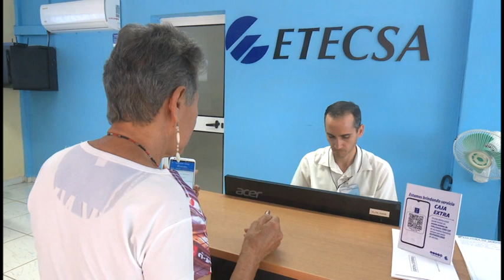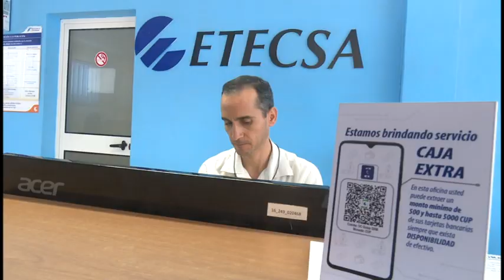Etecsa implementa el servicio de Caja Extra como parte del proceso de bancarización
Como parte del proceso de bancarización Y búsqueda de soluciones Etecsa, implementa el servicio de Caja Extra  en todas las unidades comerciales de la provincia, el montañoso municipio de Guisa es representativo de este quehacer que tiene entre sus retos no descuidar los tradicionales servicios de la entidad.